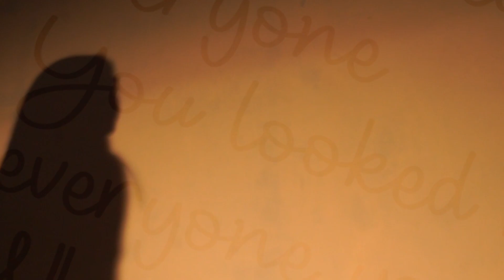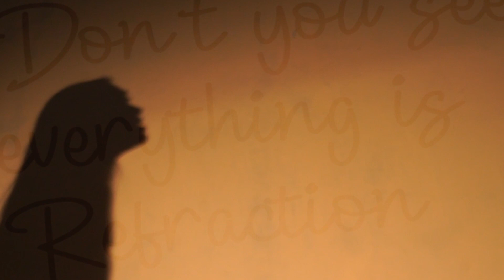Toscasoda - Refraction (Official Music Video)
Toscasoda performing 'Refraction'

Song Written by Zehan Al Ghifari
Music Composed by Toscasoda
Music Produced by Zehan Al Ghifari
Recorded at 37 Studio
Mixed & Mastering by Ghidoy (37 Studio)

Album Artwork by Bernadus Rio